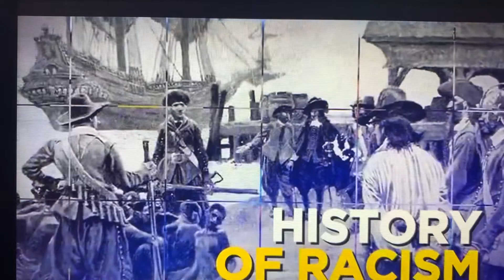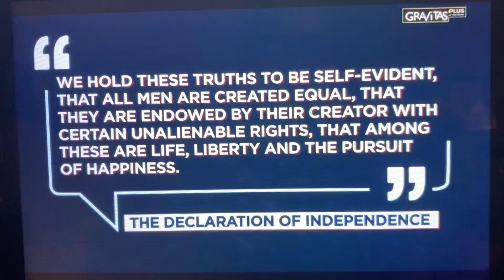Yes, America Is A Racist Nation Period.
The Evidence Demands A Verdi - “Guilty Of Being A Racist Nation”